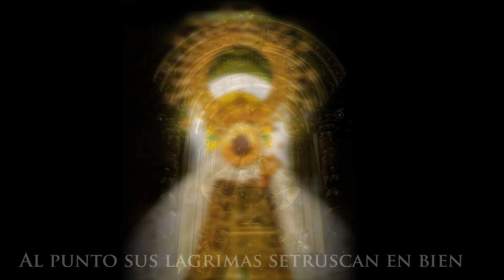Himno a Nuestra Señora de Peñafrancia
From the album: "Kamurawayan sa Dios" by the Ateneo de Naga University choir in commemoration of the 300th yr of the Devotion to Our Lady of Peñafrancia